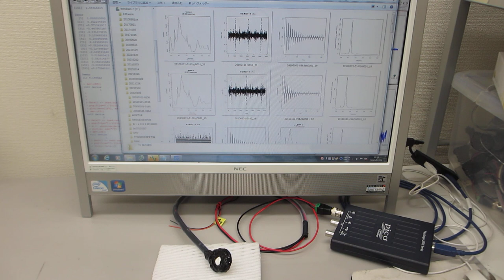超音波伝搬現象の分類に基づいた、超音波プローブの製造技術（超音波システム研究所）